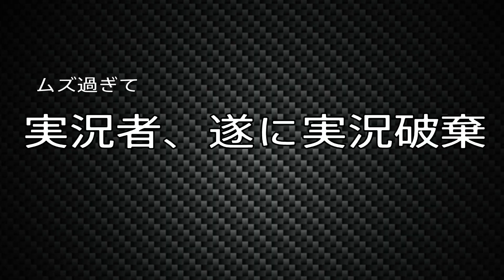[GTFO] クリア率2.5%の鬼畜co-opに実況者も実況を諦める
co-opプロ実況者さん三名にキャリーしていただきました(嬉
チャンネルは下記URLから！